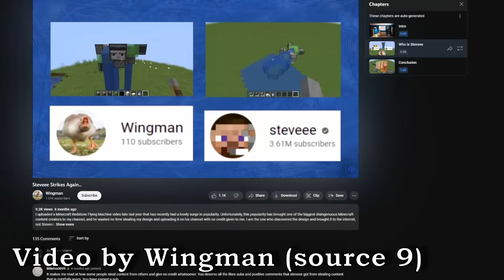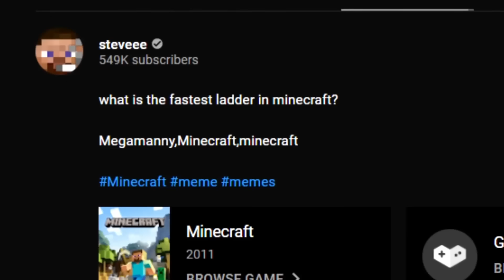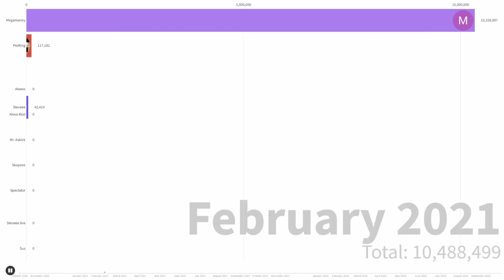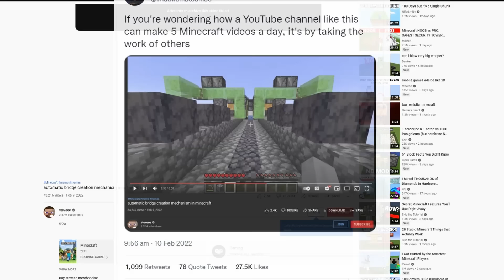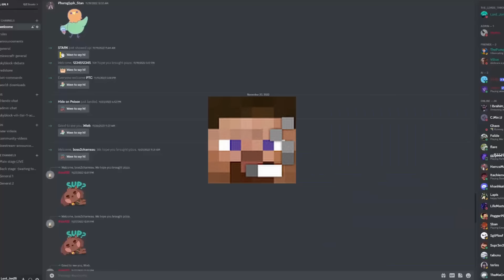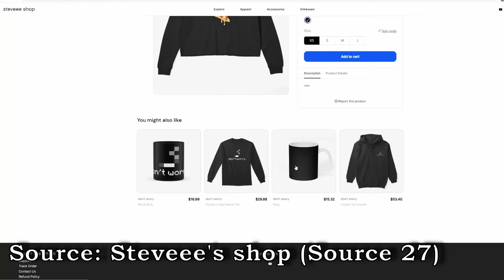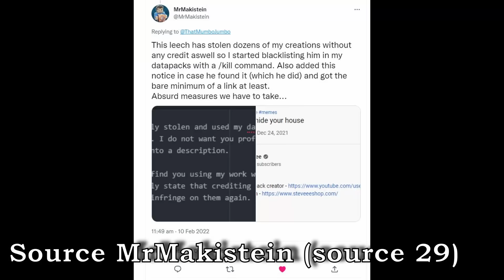These Youtubers are EVIL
Welcome to the shady world of short form minecraft videos. In this world you will find content »creators« such as Steveee, Alexa Real, Spectator, Axol and a bunch of others. This empire has accumulated more views than Dream and Technoblade COMBINED, but it faces many cases where content was not credited correctly and in some cases not credited at all.

Lord Jon25    December 2022